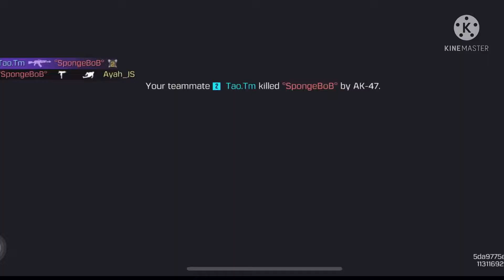Call of Duty: Mobile Season 6, Reyes Character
11/07/2022

Reyes - SCAR Pilot
Finish the mission, no matter what.